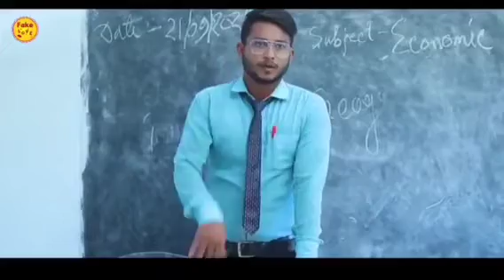14 mai 2021